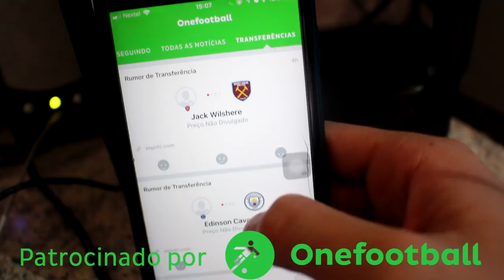João Ricardo BEIJANDO na Saída da ESCOLA - Faz ou Paga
#1 NOS VÍDEOS EM ALTA